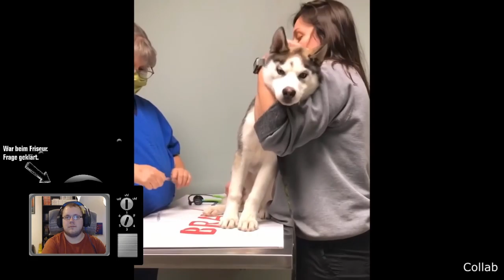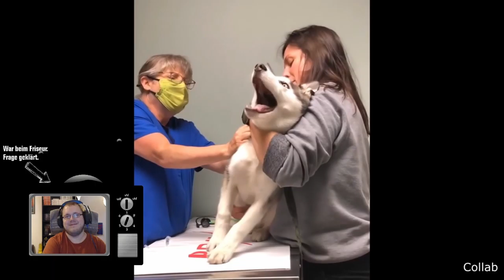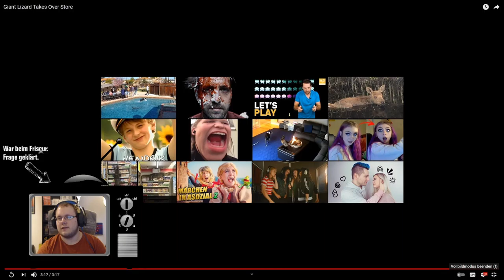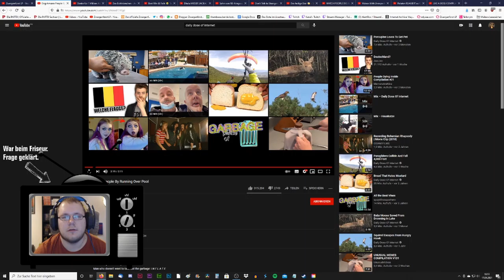Zwergi react to * Daily Dose Of Internet – Giant Lizard Takes Over Store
Zwergi reagiert auf Daily Dose Of Internet. Aus dem Twitch Stream vom 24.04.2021